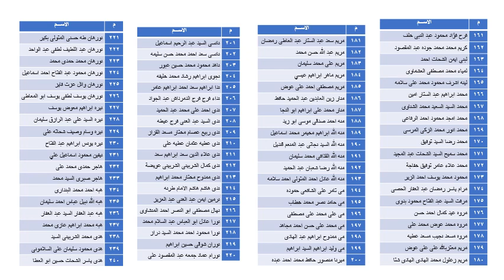3rd year education biology students Biochemistry (CH 311) معدل كشف طلاب